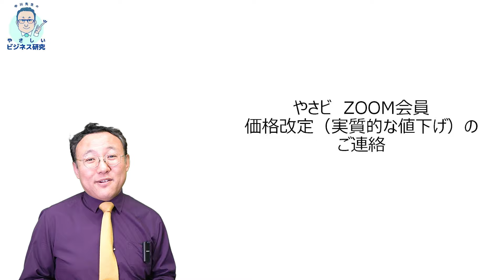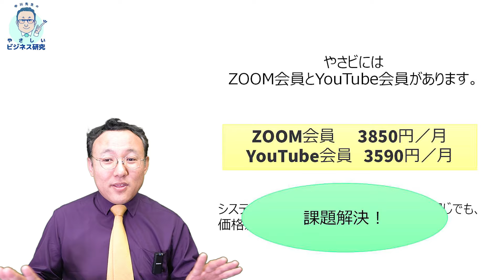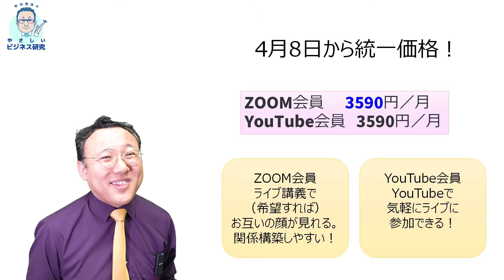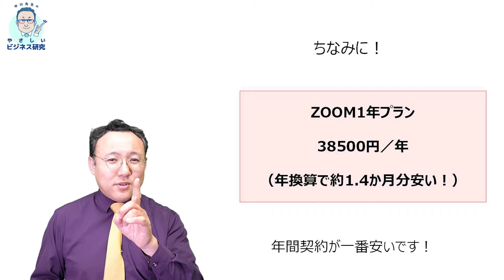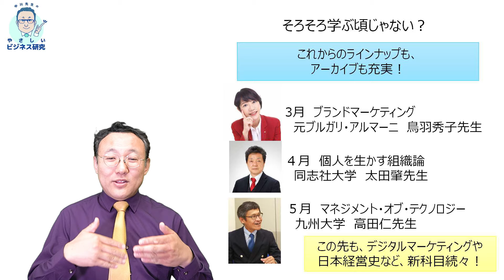やさビ有料会員、価格改定（一部値下げ）のお知らせ！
やさしいビジネススクールは、毎週のライブ講義と、30科目以上、合計250本以上のオンデマンド動画コンテンツからなる、「誰もが経営学を学べる社会のための」完全オンライン経営スクールです。

入会は簡単。こちらのチャンネルのYouTubeメンバーシップ会員【やさビYouTube会員】になるだけです（その後、フルサービスを受けて頂くには会員登録（※下記参照）をしてもらう必要があります）！

やさしいビジネススクールとは何か？こちらをご覧ください！

■しかも今なら！会員登録までお済ませの方には、中川の本（サイン入り）を1冊プレゼント！
加入はYouTubeチャンネルや動画に表示される「メンバーになる」から！
ぜひ、一緒に学んでいきましょう。

祝・会員総数1500人突破！法人利用10社突破！